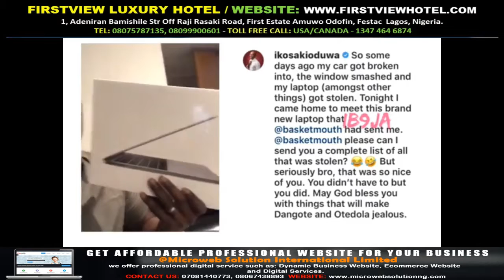Basketmouth brings IK to tears Gossip Mills